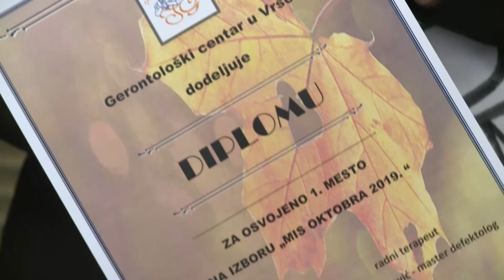MISS I MISTER GERONTOLOŠKOG CENTRA U VRŠCU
U okviru programa obeležavanja Meseca starih u Gerontološkom centru u Vršcu danas je organizov izbor za Miss I Mistera Doma.Pored pobednika dodeljene su I nagrade za šarm I najhlepši osmeh a nakon izbora svi koji su učestvovali osećali su se kao pobednici.